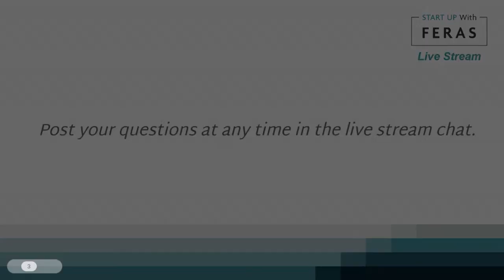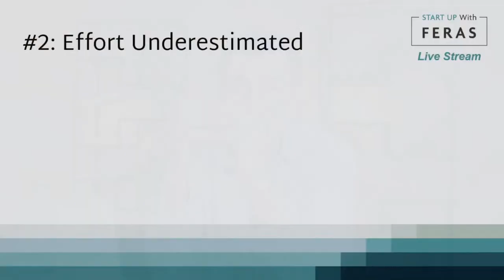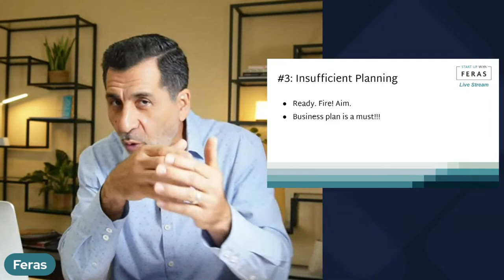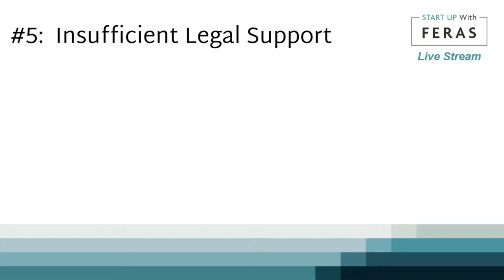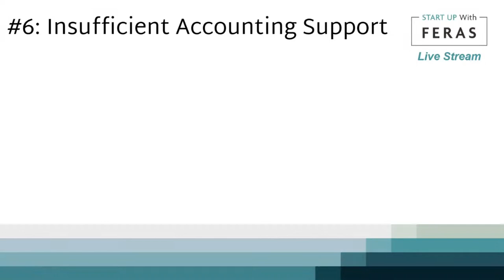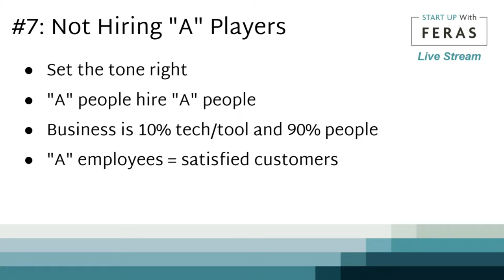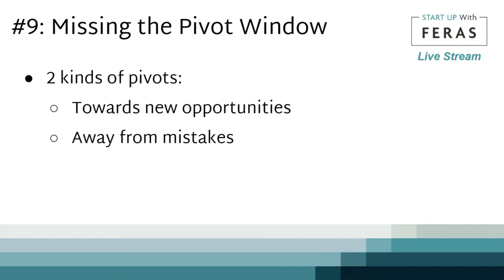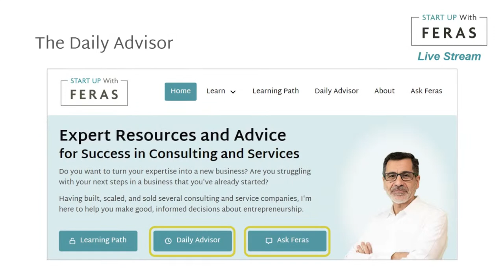9 Common Ways New Consulting Businesses Fail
🥋 Access my free 12-part course:
Data from the U.S. Bureau of Labor Statistics indicates that about 20% of new businesses fail within one year, and 50% within five years. Other studies have found rates of failure as high as 80% within 18 months.

In this live stream, Feras identifies 9 common reasons that new consulting and service businesses fail. Topics include:

- underplanning and overplanning
- the danger of avoiding lawyers and accountants
- the perils of bad first hires
- not recognizing when to pivot

Join the live stream and learn how you can avoid these pitfalls and start your new business smarter and stronger.

Please submit any questions that you may have before the live stream. Feras will be sure to address them during the Q&A.

📈 Questions about your consulting or services business?